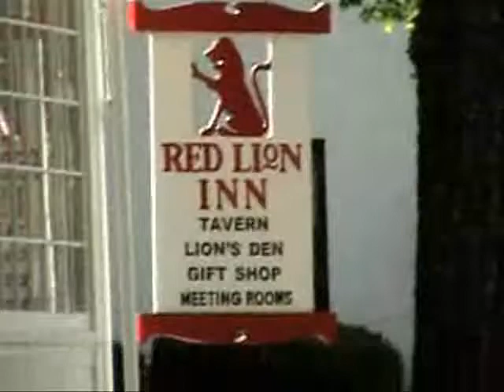Berkshiresnow.com - Red Lion Inn Restaurant in Stockbridge, MA